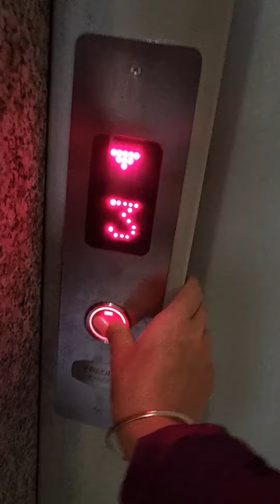Ebi poodle i ben vizite surprize mikut te saj Cokos poodle .